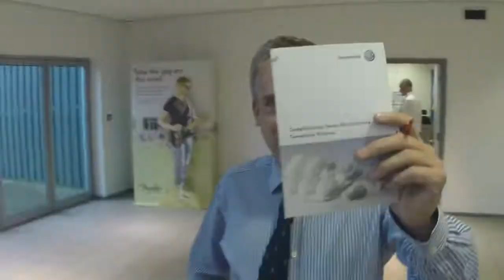Romford VW Aftersales Team